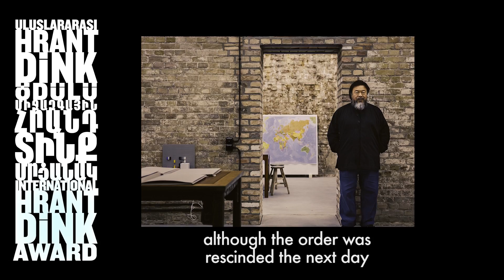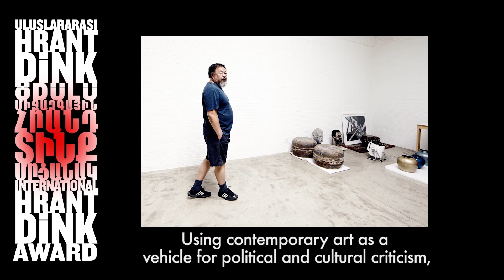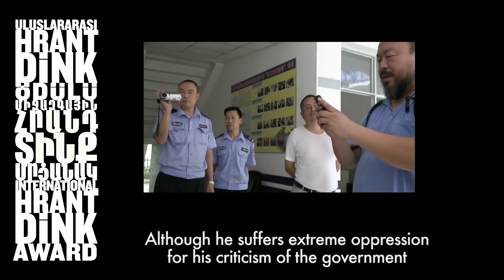Ai Weiwei - Uluslararası Hrant Dink Ödülü / International Hrant Dink Award / 2017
2017 Uluslararası Hrant Dink Ödülü Çin'den Ai Weiwei'nin

Ai Weiwei 1957’de Pekin’de doğdu. Kültür Devrimi’nin ardından ailesiyle Pekin’e döndü. Pekin Film Akademisi’nde animasyon eğitimi aldı. 1983’de New York’a gitti ve sanat eğitimine devam etti. Ardından okulu bıraktı ve hayatını sokaklarda insan portreleri yaparak ve başka işlerde çalışarak sürdürdü. 1993’te Çin’e döndü. 2008 Siçuan Depremi’nin ardından gittiği bölgede, hükümetin yaşanan felaketle ilgili doğru bilgi vermediğini fark etti. Yıkılan devlet okullarının inşaatındaki hatalara, hayatını kaybeden öğrencilerin hikâyelerine ve dava süreçlerine dair yazılar yayımladığı ‘Citizen’s Investigation’ [Yurttaş Soruşturması] adlı internet sitesi resmî kararla kapatıldı. 2010’da, Şangay’da, stüdyo olarak kullanmak ve mimarlık dersleri vermek üzere inşa ettiği ev için yıkım, kendisi hakkında ise ev hapsi kararı çıkarıldı; mahkûmiyet kararı bir gün sonra geri çekilse de ülke dışına çıkması engellenmeye çalışıldı. 2011’de tutuklandı. Stüdyosu arandı, malzemelerine el kondu, çalışanları gözaltına alındı. Üç ay tutuklu kaldı. 2015’ten beri, Ortadoğu’dan Avrupa’ya göçlere dair enstalasyonlarla dünyanın dikkatini mültecilerin hayatta kalma mücadelesine çekmeye çalışıyor.

The 2017 International Hrant Dink Award goes to Ai Weiwei from China.

Ai Weiwei was born in Beijing in 1957. After the Cultural Revolution, he returned to Beijing. He studied animation at Beijing Film Academy. In 1983 he went to New York to continue his arts education. He left school and made a living by painting portraits on the street. In 1993 he returned to China. In 2008, after the Szechuan Earthquake he visited the region and realized that the government did not provide factual information on the disaster. Creating a ‘Citizens’ Investigation’ website, he released information on faulty construction and sub-standard materials used in schools which caused the death of countless people, shared stories of students who had perished, and published articles about the earthquake during the investigation process. The site was closed by official decree. In 2010 a demolition order was issued for his newly built studio in Shanghai, where he wanted to teach architecture classes. He was ordered to be placed under house arrest; although the order was rescinded the next day, it was followed by attempts to prevent him from leaving the country. In 2011 he was apprehended. His studio was searched, materials confiscated, co-workers detained. He was held for three months. Since 2015 he uses his art installations on the flight from Middle East to Europe, to draw the world’s attention to refugees’ struggle to survive.